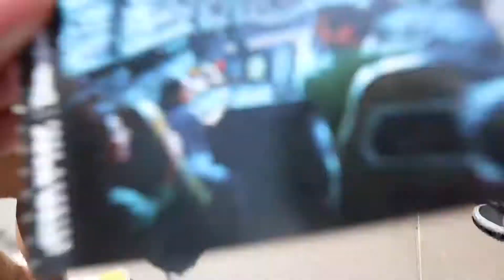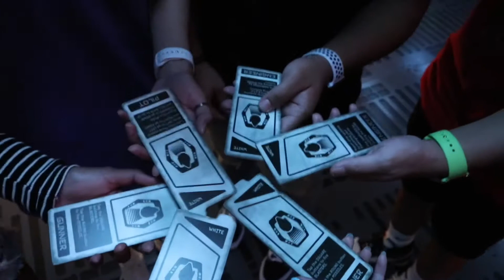Disney with Lauren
Sorry for the late video y’all! But I do hope you guys enjoy this video that is dedicated to Miss Lauren. We miss and love you Lauren!

x,
Nece